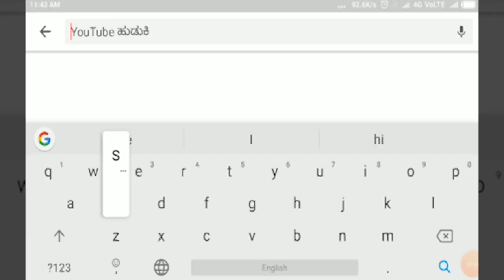ಪ್ರವಾಹ ಪೀಡಿತರಿಗೆ ಆಸರೆಯಾದ ಮಠ ||SATYAM TV KANNADA